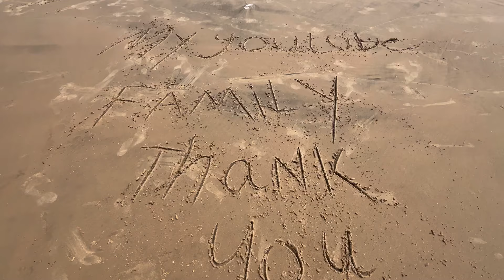Goa Trip Day-2 | Literally Sandy ని చూస్తే మీరు చాలా బాధపడతారు..😭| Emotional Moment..😭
Special Thanks To All My YouTube Family….🙏